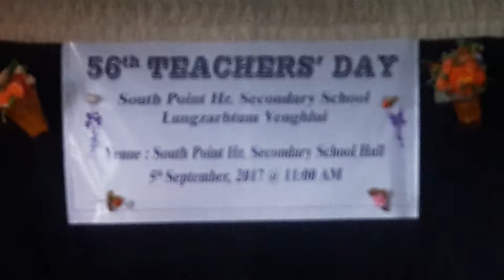Siammawi & Friends I SPS I Teachers Day